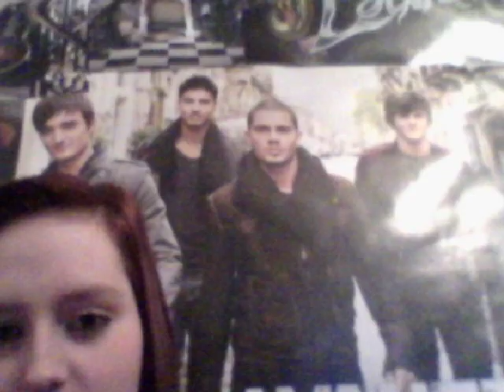Tumblr Questions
Me answering tumblr questions that all my lovely followers were nice enough to ask me :)